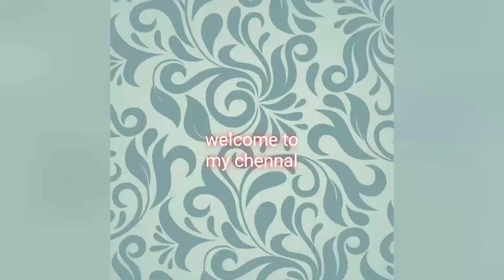Cross stitch flower design// pillow cover design